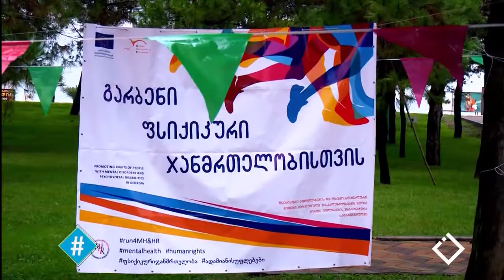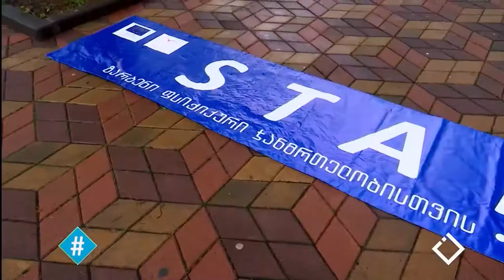30.09.2019 - სრული გადაცემა / ჰეშთეგი / Hashtag